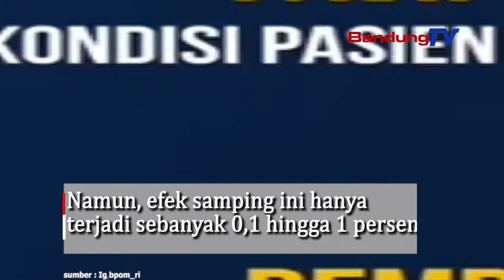Wajib Diketahui, Ini Efek Samping Vaksin Sinovac !!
Kepala Badan Pengawas Obat dan Makanan (BPOM) RI,
Penny K Lukito menjelaskan,
telah mengelurakan izin penggunaan darurat
atau emergency use authorization (EUA)
untuk vaksin Corona Sinovac
Vaksin Corona Sinovac, selain efikasinya memenuhi persyaratan
organisasi kesehatan dunia WHO,
efek samping vaksin Sinovac yang yang teramati
dalam uji klinis di Bandung tidak ada yang membahayakan.
Selain melakukan analisis terhadap keamanan vaksin Sinovac,
BPOM juga meneliti khasiat atau efikasi vaksin.
Hasilnya, vaksin Sinovac dinyatakan mampu
membentuk antibodi di dalam tubuh
dan mampu membunuh atau menetralkan virus (imunogenistias).
Menurut data yang didapatkan dari uji klinis,
vaksin tersebut hanya menimbulkan
efek samping ringan hingga sedang.
Yaitu efek samping lokal berupa nyeri, iritasi,
pembengkakan, serta efek samping sistemik
berupa nyeri otot, fatigue, dan demam
Efek samping vaksin Sinovac dengan derajat berat
seperti sakit kepala, gangguan di kulit,
serta diare juga dilaporkan terjadi setelah penyuntikkan vaksin